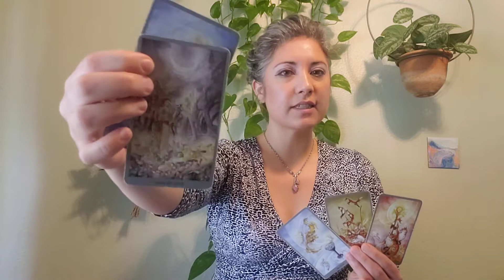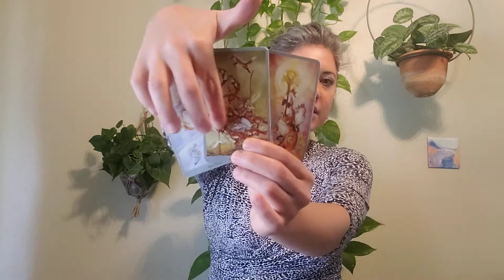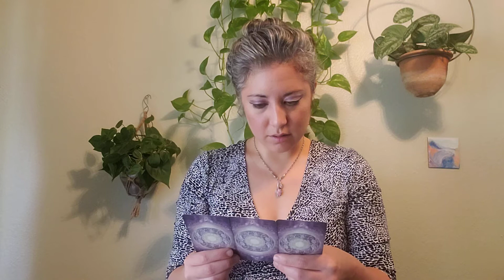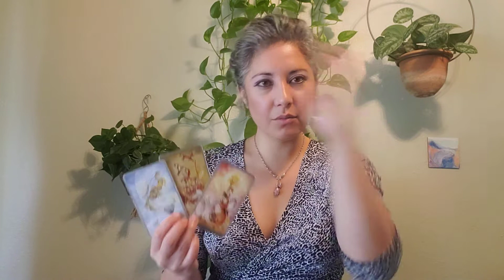♊👬GEMINI Weekly Intuitive Tarot Reading. YOUR path is worth fighting for. September 12, 2020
Join my [ONLINE] Class “Spiritual Art of the Tarot”

Adriana Teodoro-Dier, DMA is a Spiritual Medium and Intuitive Tarot Reader. Trained as a classical pianist, she has also spent 20+ years developing her natural intuitive abilities as a powerful channel of high-vibration guidance from Spirit into limitless essential advice.